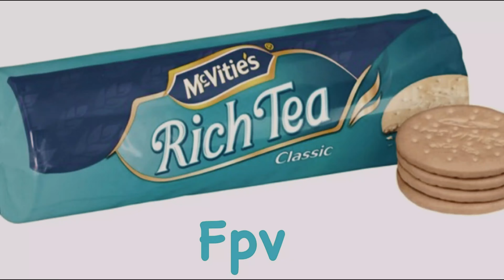Ivor the engine WFX FPV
Jones the steam had a good evening watching us fly our qwads🤣,chasing JJFPV down the track and a few near head on collisions,I’ve had it with betaflight 4.0.2 going back to 3.5.2 I’m getting loads of prop wash and that’s after a tune and I can’t seem to solve it.To all the busy bodies out there this was a disused siding so no risk of trains.

Roll & pitch 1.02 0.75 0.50
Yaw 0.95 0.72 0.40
Feed forward
Pitch & Roll 150
Yaw 70

Betaflight  4.0.2

Parts Used

Fred the spare

TBS Source one v2  frame
Matek f405 ctr flight controller
Hakrc blheli 32bit 35a esc
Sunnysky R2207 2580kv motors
Foxeer Predator v3 micro fpv camera
Akk FX2 vtx
X6b receiver
TBS triumph antenna
HQ S3 propellers

Main quad (no name🤣)

Hakrc blheli 32 bit 35a esc
AKK FX2 vtx
X8b receiver
TBS triumph antenna
HQ S3 propellers

Bando Basher

QAV-R slam frame
Aokfly R Vectors RV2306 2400kv motors
Foxeer Predator v2 fpv camera
Matek HV vtx
Foxeer lollipop v2 mmcx antenna
Flysky 6xb receiver
HQ S3 propellers

Cinewhoop

Kingkong ET115 frame modded
Betaflight f4 noxe 20x20 flight controller
Hakrc blheli_s 20x20 15amp 4 in 1 esc
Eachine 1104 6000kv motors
Eachine vtx02 200mw vtx
Caddx turtle v2 HD camera
Emax Avan 2” propellers
Turnigy nano tech 3s 450mah 65c Lipo

Flysky Nirvana N14
Laforge v1.3 receiver Vas ion and immersion rc spironet antennae’s
Tattu 75c 1550mah 4s
CNHL 100c 1500mah 4s
Turnigy Panther 75c 1600mah 4s
CNHL Ministar 120c 1500mah 4s
Acehe 85c 1650mah  HV 4s

Xiaomi yi camera 2k 30fps ND8 ND16